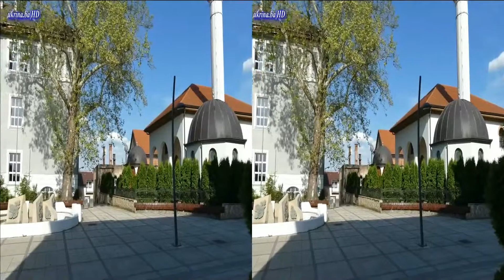DERVENTA 2019. - KRAJEM MAJA 3D